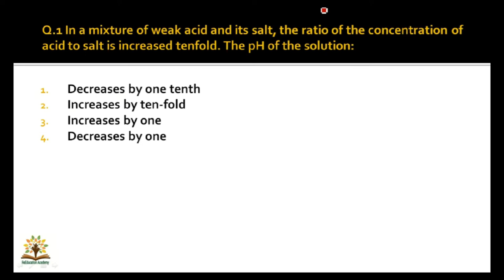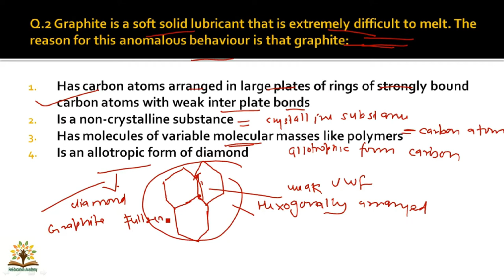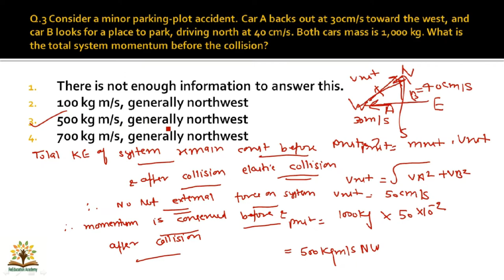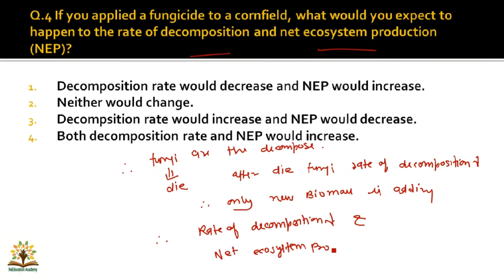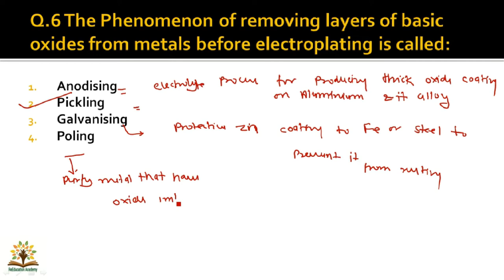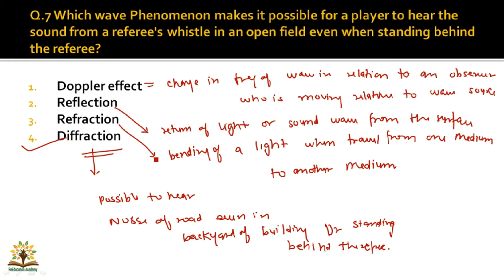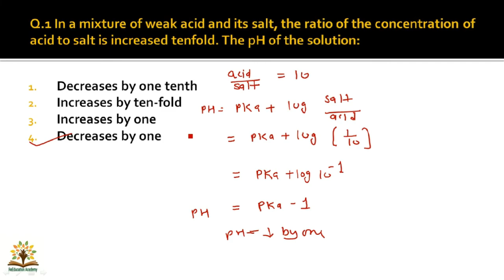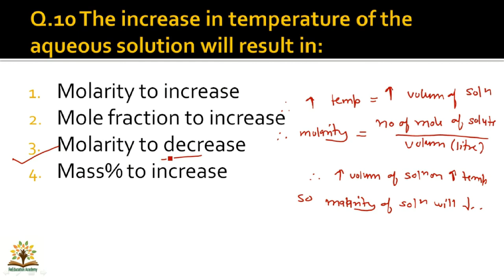Part 1। nvs 2019 science paper solution । nvs tgt 2019 science paper solution । nvs tgt 2019 science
Nvs 2019
Tgt 2019
Tgt science
Science
Nvs science
2019 nvs
2019 nvs science question
2019 nvs science paper solution

how to find pH of solution
allotropic forms of carbon-diamond, graphite and fullerene
structure of graphite
decomposition and net ecosystem product
relation between decomposition and net ecosystem product
law of conservation of mass
skull bone
types of skull bone
what is tibia and fabula bone
bone
Atlas bone
what is pickling
what is galvanization
what is diffraction
what is  geomagnetic storm
what is molarity
what is polling
what is anodising
how to work fungi side